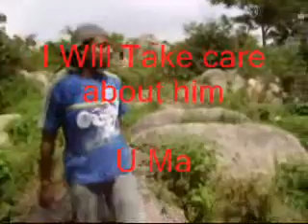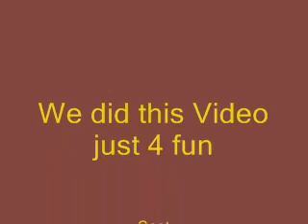Mistaken Identity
what happens if any one is mistakenly identify's
just check this video

it reminds me my college happy days

this video was taken in our Happy days